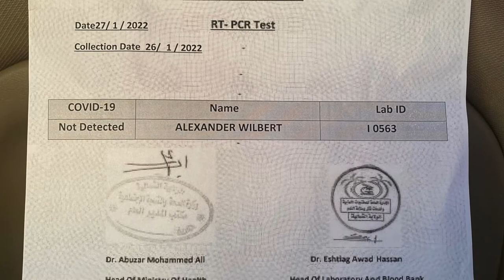Day 18 Wadi Halfa, Sudan to Aswan, Egypt by road and ferry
The south to north crossing of the Sudan / Egypt border on the east side of lake Nasser, following the A1 road then the M75 from Abu Simbel to Aswan